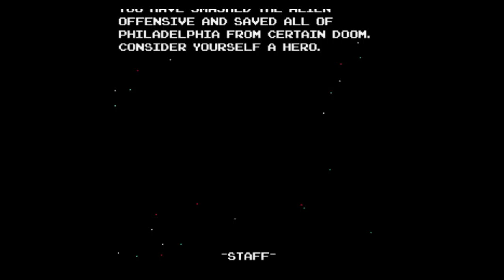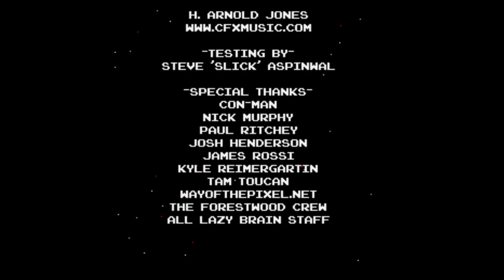Continue? Philly Under Fire (re-upload)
HOLY CRAP THAT RENDERED WAY BETTER IN OBS WHY WAS I USING BANDICAM